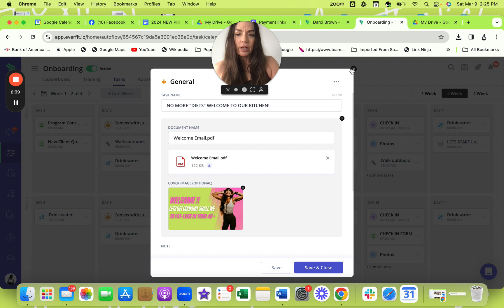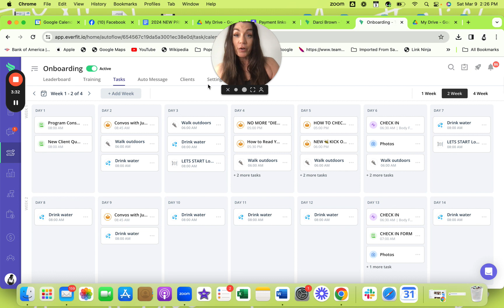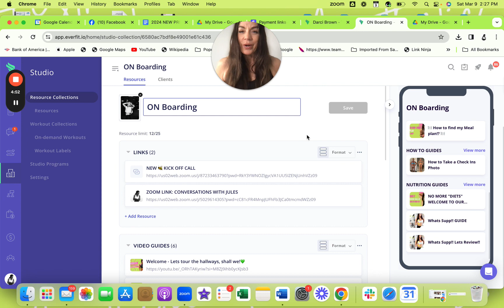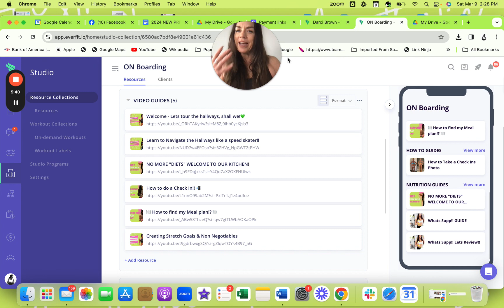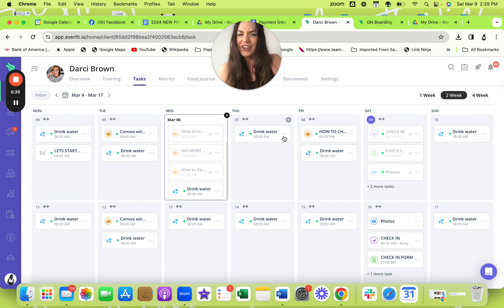Let’s Review shall we 🤗